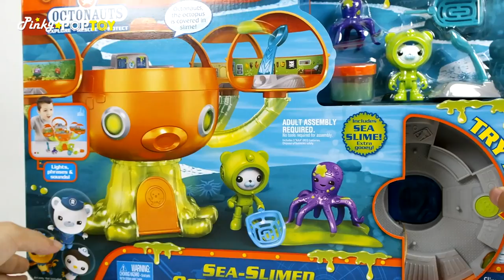Octonauts Octopod Sea slime Playset & Robocar Poli Toys - PinkyPopTOY